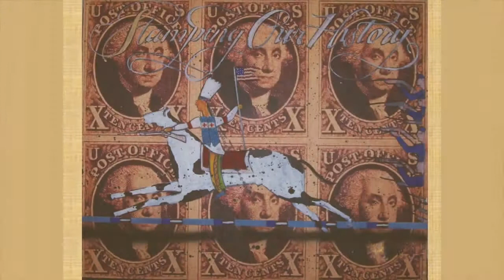Highlights of Shoshone painter Stan Natchez at MIAC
Shoshone painter Stan Natchez talks about his life and his work in a presentation at the Museum of Indian Arts and Culture in Santa Fe. These highlights serve as an introduction to the full presentation available at Youtube.com/IndianArtsCulture.